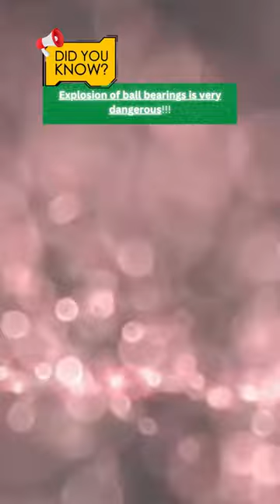Explosion of ball bearings is very dangerous!!!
Source:
Hydraulic Press Channel